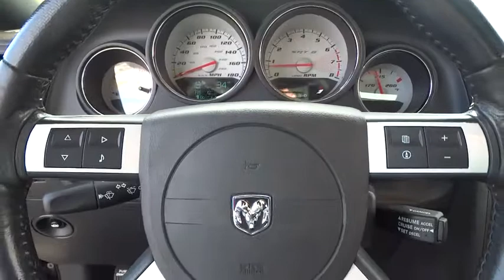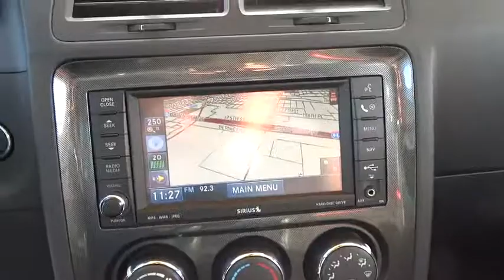2009 Dodge Challenger Lansing, Matteson, Chicagoland, Northwest Indiana, Tinley Park, IL P9136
2009 Dodge Challenger

BLUETOOTH. 2009 DODGE CHALLENGER SRT HEMI 6.1L V8, Front fog lights, Fully automatic headlights, Heated front seats, Hood Stripe, Security system, and Spoiler. How enticing is the low-mileage of this outstanding 2009 Dodge Challenger? With grippy handling and an amped-up SRT HEMI 6.1L V8 engine, the Challenger backs up its take no prisoners look with plenty of ability. This car is nicely equipped with features such as BLUETOOTH, Front fog lights, Fully automatic headlights, Heated front seats, Hood Stripe, Security system, Spoiler, and SRT HEMI 6.1L V8. Awarded Consumer Guide's rating of a Recommended Sporty/Performance Car in 2009.